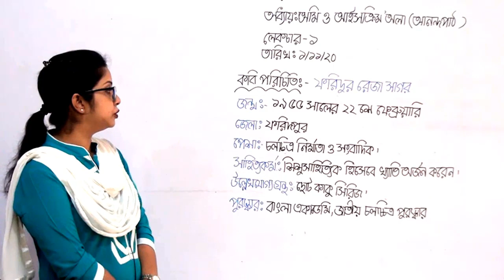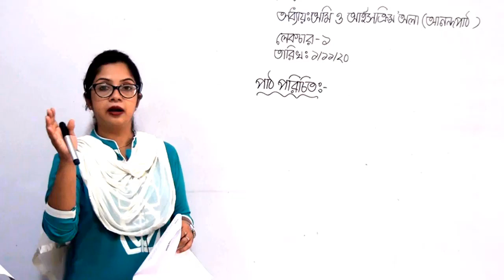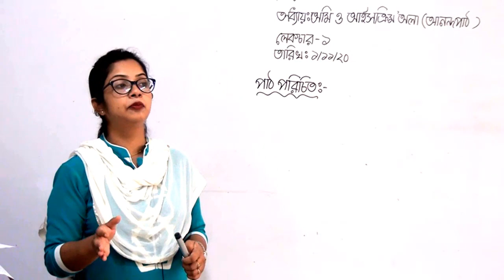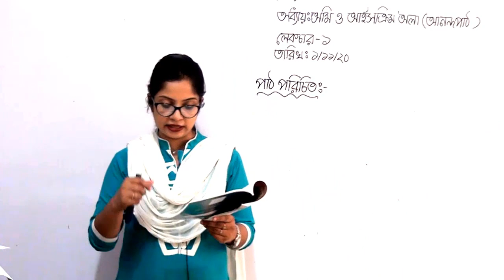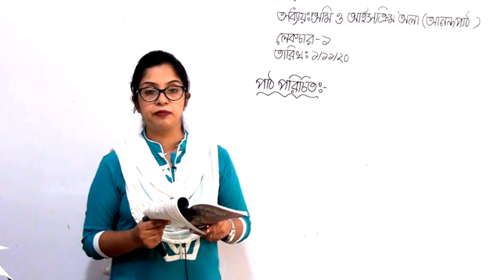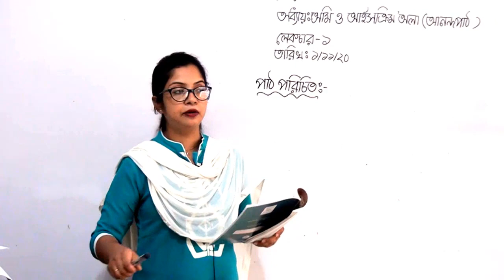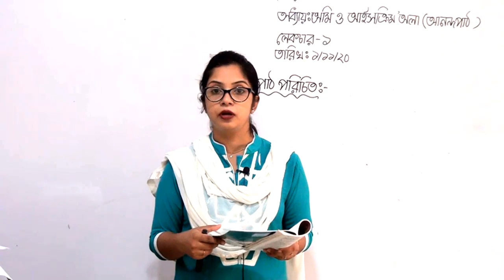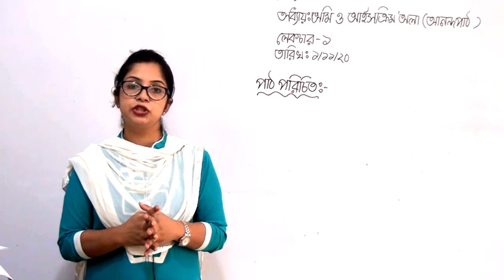Class-6, Subject: Bangla 1st , Lecture-1,Date: 01-11-2020